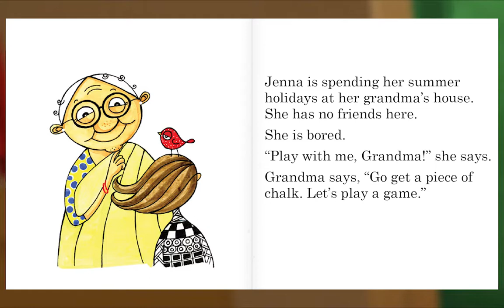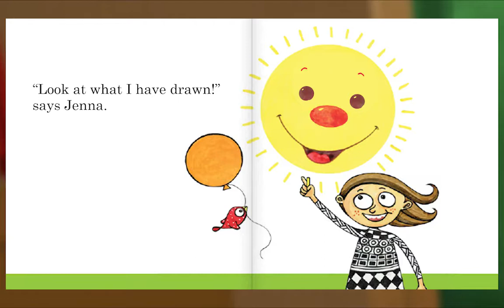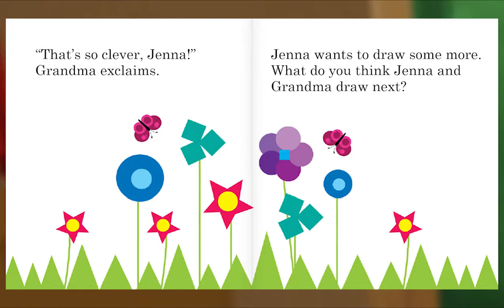Preschool Video Animal Island Learning Adventure (AILA) | Letters, Songs, Story Books